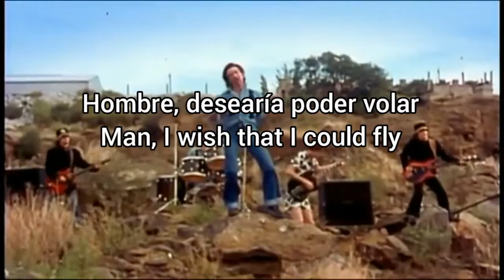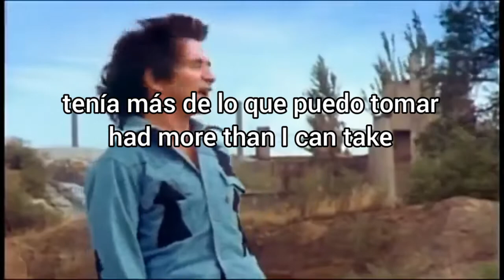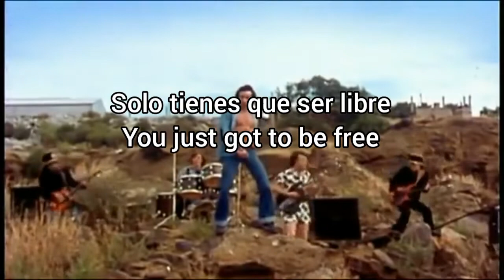AC/DC - Jailbreak 1976